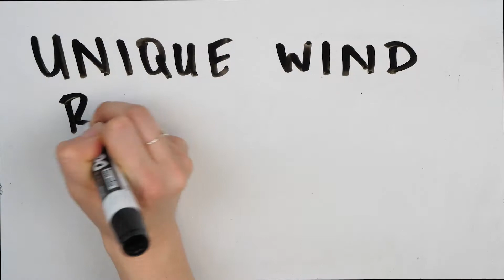Custom Mini Umbrella | ProImprint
42" Arc Custom Mini Umbrella from Proimprint.